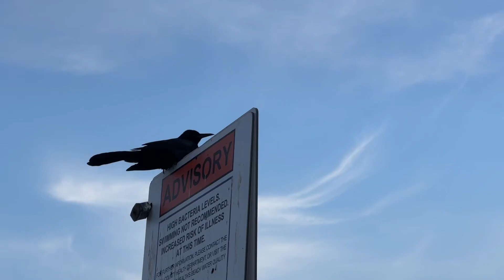USA TELUGU VLOG 29 :Random mini car picnic in Davis island